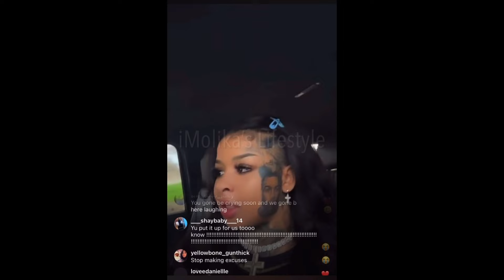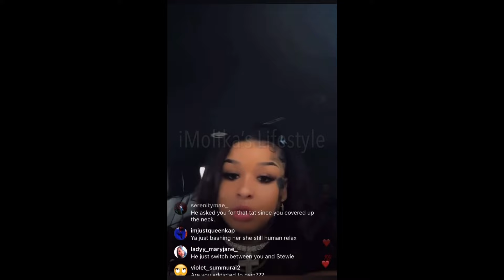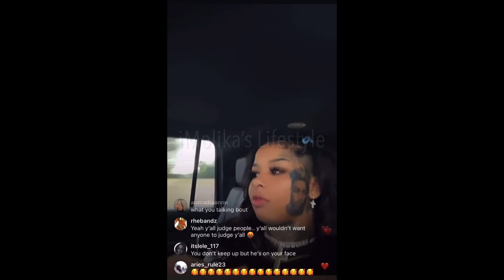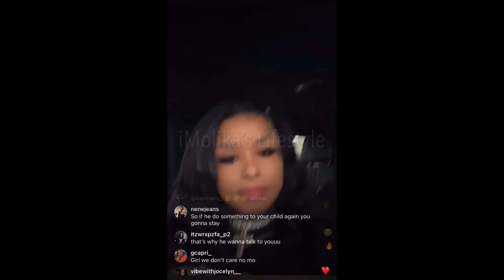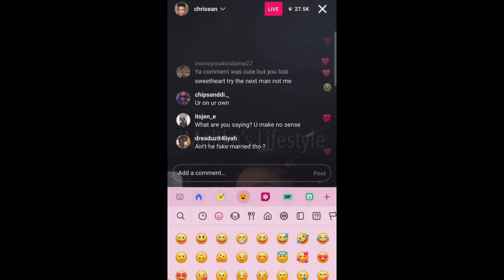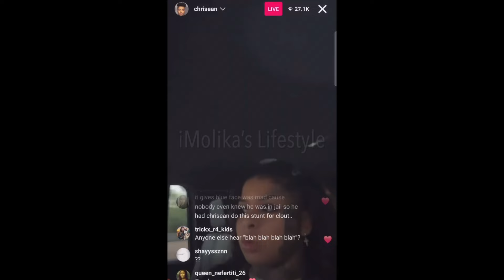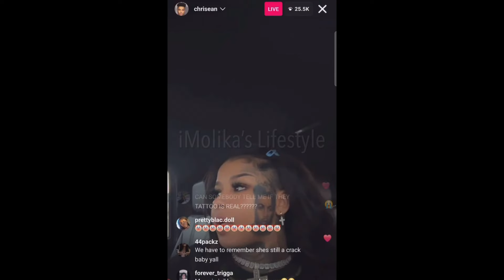Chrisean Rock on IG Live • Talking in circles about Blue AGAIN• Will she ever learn?‼️• 🎪🤡🎟️ •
Will Chrisean Rock ever learn to love herself and put her son first before Blue? Praying for this girl and in hopes she finds her way.